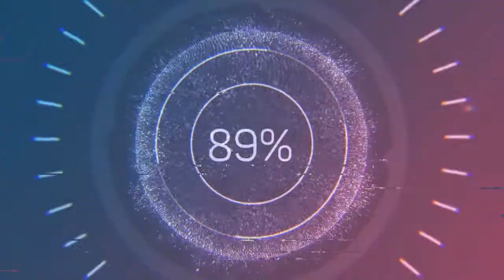Bird Food - DJ Freedem (Audio no Copyright Music)